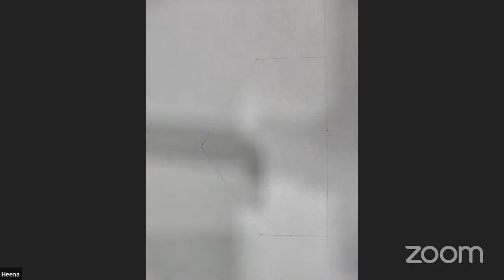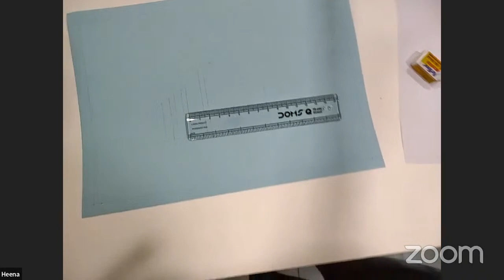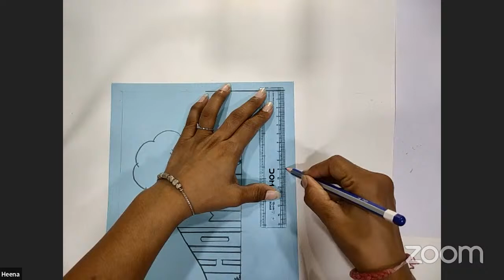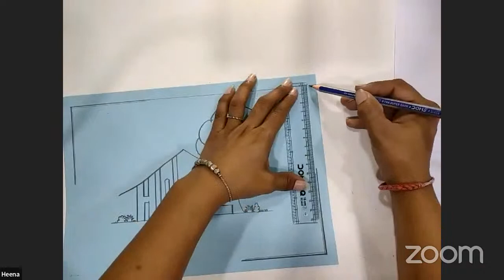Font Writing Lecture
A Font Writing lecture for projects with Heena Panchal on the Studentink app on July 21, 2022 @ 4:00 PM